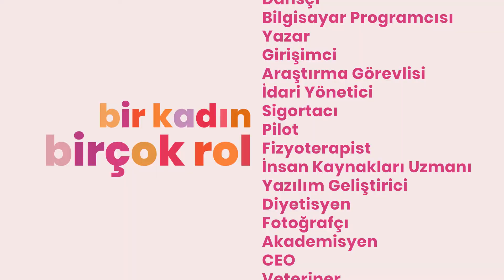Dünya Emekçi Kadınlar Günü Kutlu Olsun.